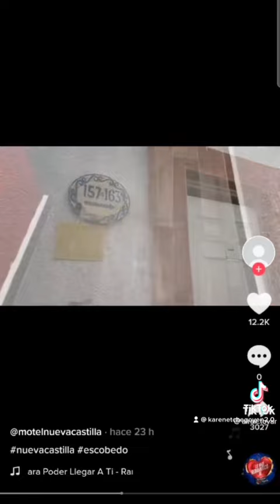El Motel donde encontraron a debanhiescobar sube perturbador video con supuestas pruebas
El motel castillo sube video y luego lo borra con un mensaje subliminal ? O están jugando con nosotros